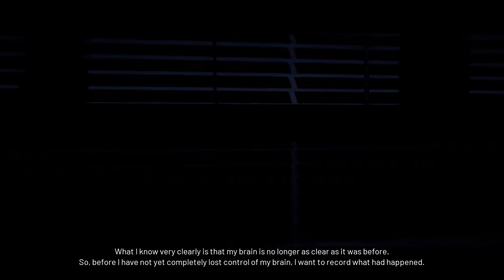Everything Is For Humanity (Full Demo) - HORROR GAME 2022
Everything is for humanity is an upcoming indie horror game. The jumpscares really got me, I also enjoyed the chase scenes, this has potential to be a great scary game.